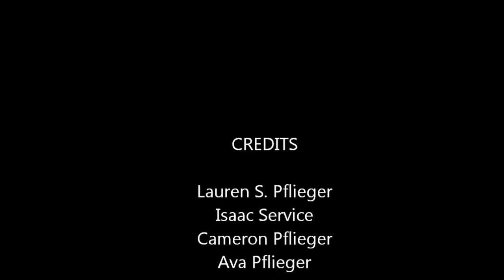Riding up Pikes Peak on an Electric Bike Part 2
Thanks to my wonderful wife, Lauren, my son Cameron, my daughter Ava, and my stepson Isaac, for their support with this attempt!

Thanks to eBike Kit for their wonderful products!

This was my second attempt to summit Pikes Peak from Crystal Lake Reservoir.  The elevation gain is over 4800 feet in almost 14 miles.  I made it in an hour and fourteen minutes of riding!  The 48V, 624Wh Lithium Ion battery got me to 13,000 before it was exhausted.  But, we had the 36V, 540Wh Lithium Ion battery along in the chase vehicle.  So, a quick battery change let me make it to the top.

The bike is a GT Avalanche 2.0, bought at Performance Bike and modified with a 750 Watt direct-drive 9C motor and lithium ion battery system from eBike Kit.  Their products and support are outstanding.  Because I’d managed to overheat another hub motor on my first attempt (also on YouTube), I drilled a series of holes in the 9C motor’s casing for the purpose of cooling.  Please realize doing so voids the warranty.